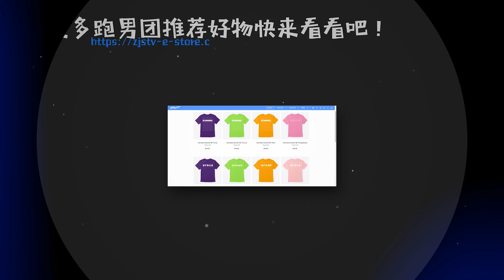长颈鹿蔡徐坤帅气怼脸拍 李晨化身土拨鼠代言人 《奔跑吧9》 EP8花絮 20210611[ZJSTVHD]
4月23日起每周五晚播出！早一点，奔跑吧！~订阅奔奔一起跑起來：

《奔跑吧9》是浙江卫视推出的户外竞技真人秀，由浙江卫视节目中心制作，七位固定主持是李晨、郑恺、Angelababy、沙溢、蔡徐坤、宋雨琦。

00:00:00-1:00 加入会员 观看无广告正片
1:01- 更多会员专享花絮等你哦